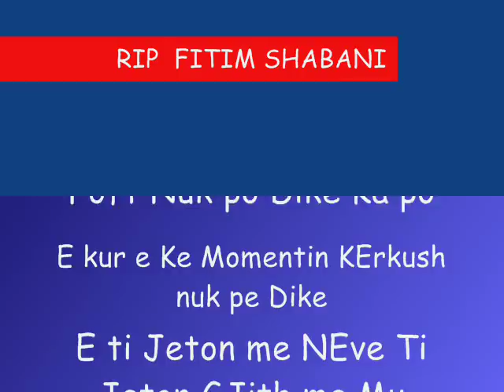rip fitim shabanii